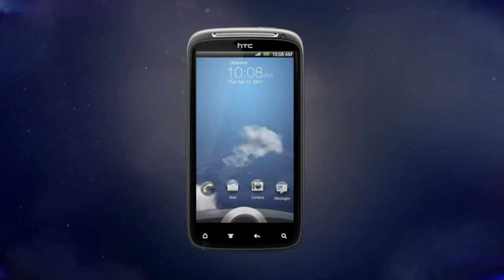HTC Sensation - First Look